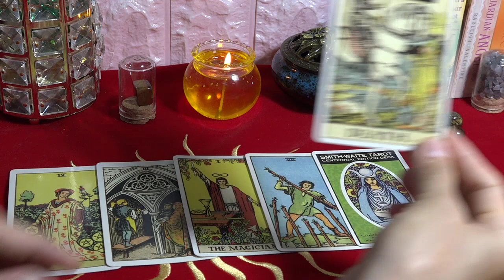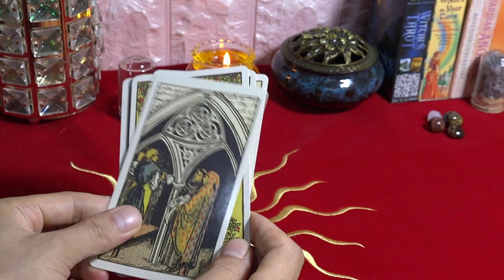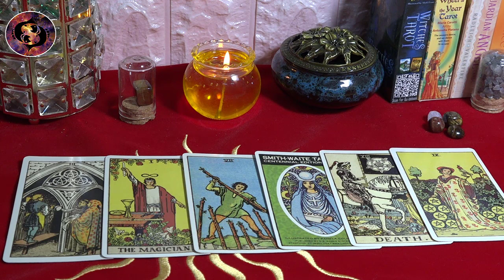Horóscopo de Mhoni vidente🔴 10 de Noviembre🔮 Ha llegado una gran fe y éxito - PREDICCIONES DIARIO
Económicamente, Aries tiene el coraje de aprovechar la oportunidad de ganar dinero, pero le falta el método, por lo que los ingresos no son muy satisfactorios.
En términos de amor, Aries carece de interés en la otra persona, por lo que es difícil que la relación sea fuerte.

♈ 04:27 Aries
♉ 05:17 Tauro
♊ 06:09 Géminis
♋ 06:59 Cáncer
♌ 07:45 Leo
♍ 08:32 Virgo
♎ 09:28 Libra
♏ 10:12 Escorpio
♐ 11:05 Sagitario
♑ 11:55 Capricornio
♒ 12:50 Acuario
♓ 13:40 Piscis